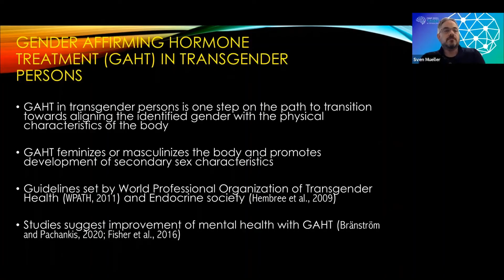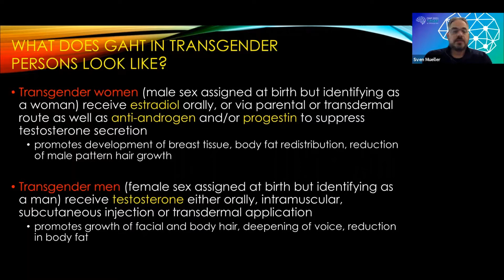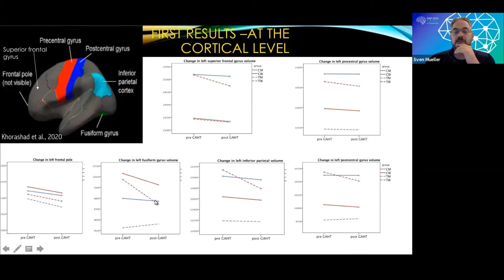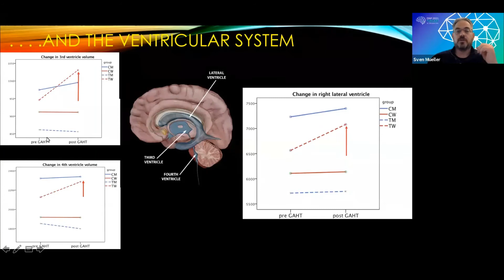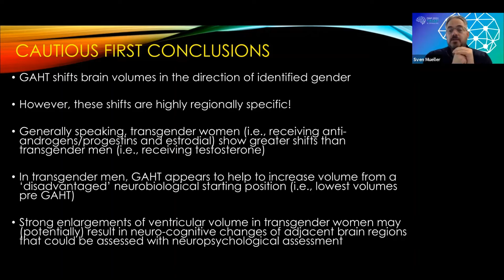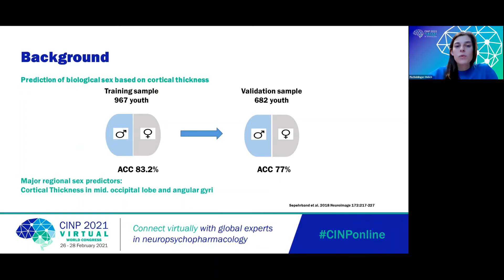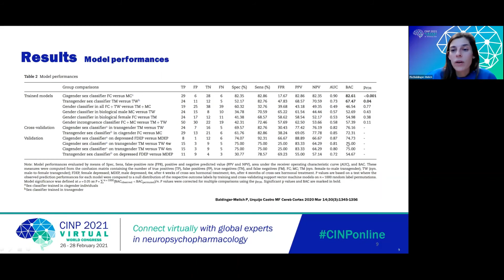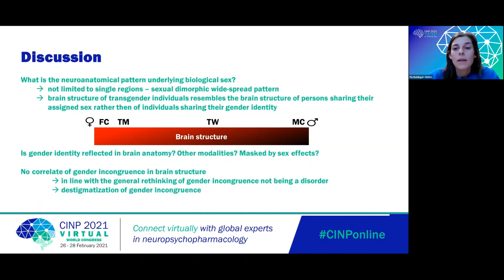Symposium 1 - Part 1 - Transgender Hormone Therapy: Effects on Brain Structure and Function